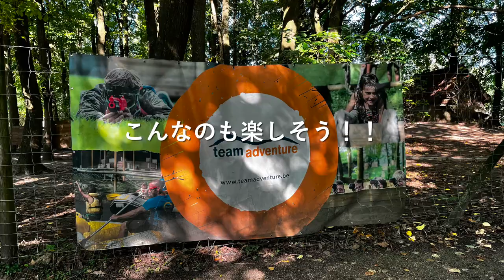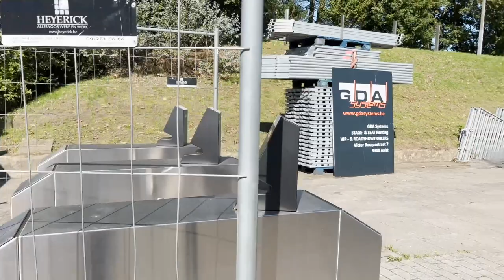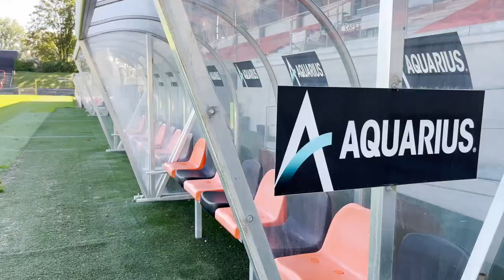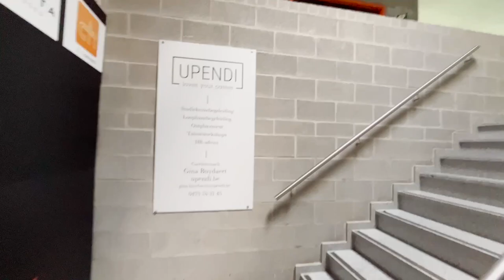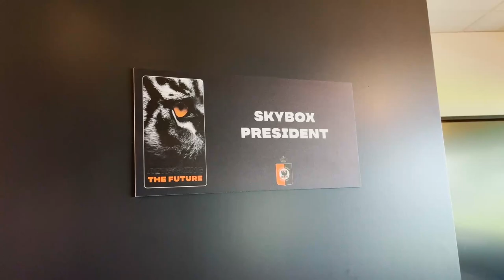【必見】いま“注目”のベルギー2部・KMSKデインズの施設を案内してもらいました！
2022年2月より『ACAフットボールパートナーズ』がオーナーとなったベルギープロリーグ2部所属のサッカークラブ・KMSKデインズ。新スタジアム建設計画を発表するなどグローバルレベルでの業務提携も積極的に進めながら、ビジネス及びスポーツ面でのさらなる発展を目指す！

⌘ 動画の目次
00:00 デインズへ
00:55 練習場ツアー
02:59 スタジアムツアー
05:15 施設内ツアー
07:29 エンディング

⌘ irodoriの担当選手
・渡井理己
・脇坂泰斗
・稲本潤一
・武藤嘉紀
・谷口彰悟
・大島僚太
・椎名伸志